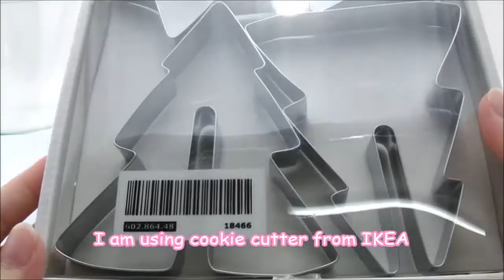Christmas Craft - Salt Dough Ornaments (EASY)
Hello there!

Here's a easy salt dough ornaments tutorial. Enjoy!